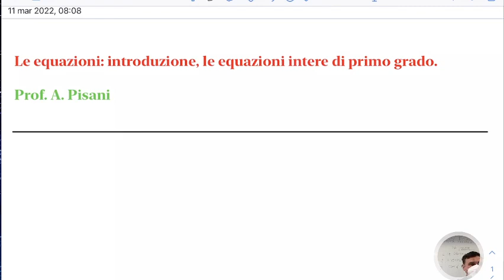LSMA1.11mar22 Le equazioni di primo grado: I principi di equivalenza e la tecnica risolutiva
Le equazioni di primo grado: I principi di equivalenza e la tecnica risolutiva.
Le egualianze, le equazioni e le identità. L’incognita e la soluzione di una equazione. Le equazioni intere, numeriche di primo grado. Equazioni equivalenti e i principi di equivalenza per le equazioni. La tecnica per la soluzione di una equazione intera di primo grado. Esercizi.